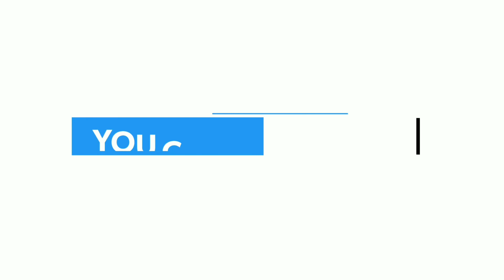Best Vloging Baground Music Without Copyright | Pop Music | No Copyright Music | By Nation Of Music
no copyright music and it is used  background music also .copyright free music means iton free copyright music and also free background music for background music for videos,music without copyright and the best music without copyright for video creators and non copyright music is free here .it is the best background music.it will also be in top 10 no copyright music with your support .the background music no copyright is free for you .the best and free background music with  no copyright issues .the  it is very much hard worked  background music and copyright background free music. the copyright free background music is used by content creators over you tube.it is  best free background music it is also used as film background music no copyright.